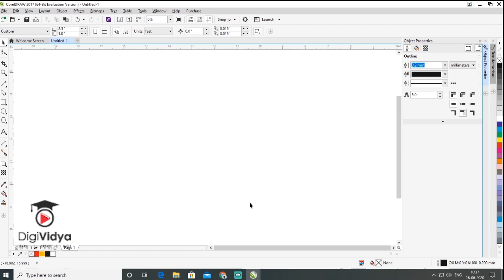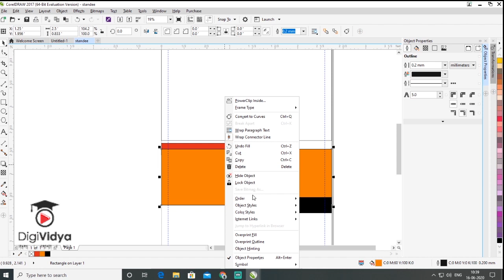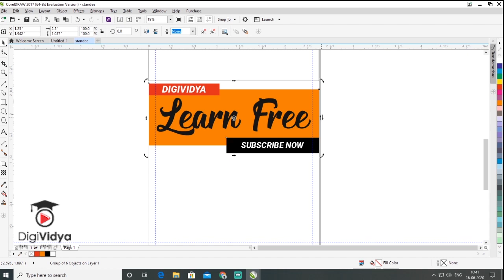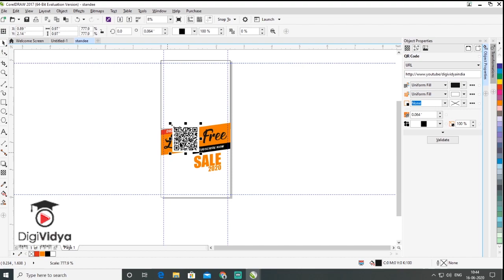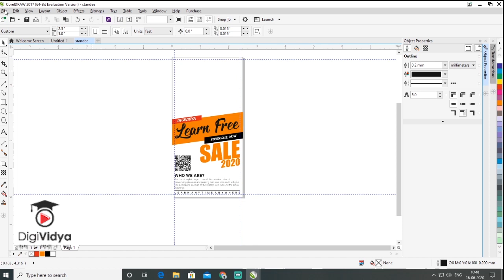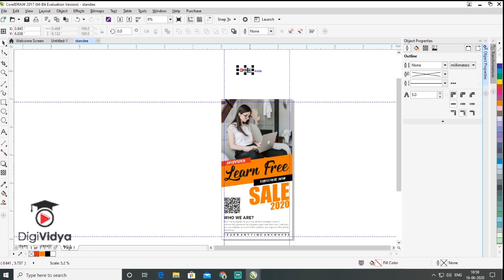How To Design a Standee in CorelDRAW | Modern Standee Design & Printing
How to design Standee or roll up banner  In this videos you will learn how to design a creative Standee Design in corelDRAW.